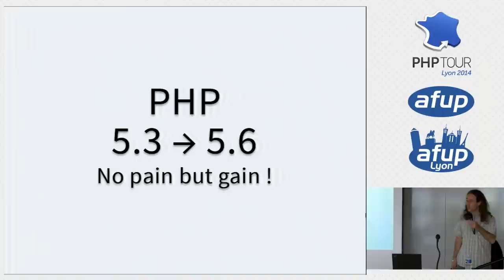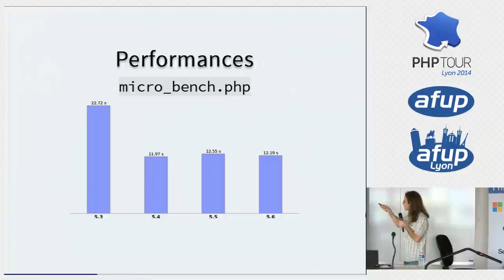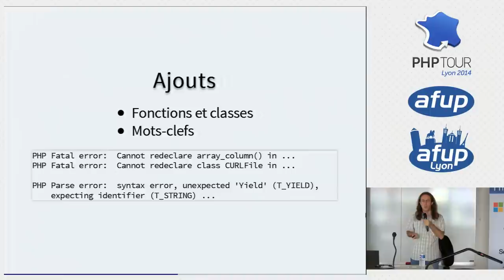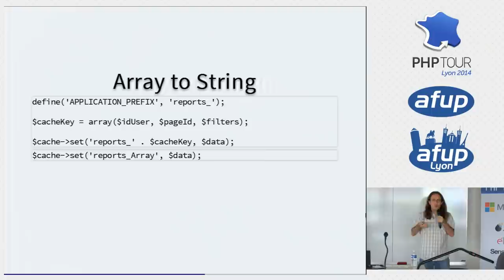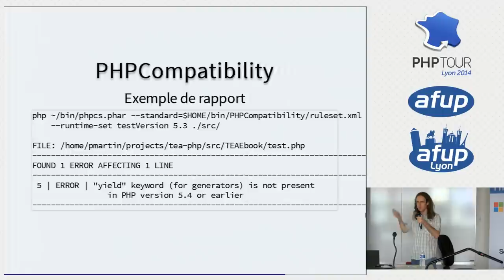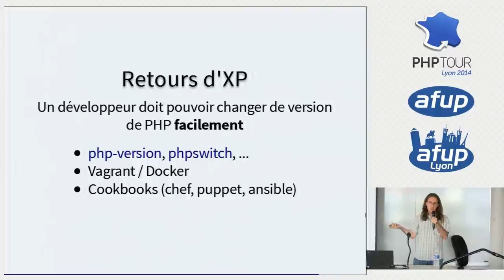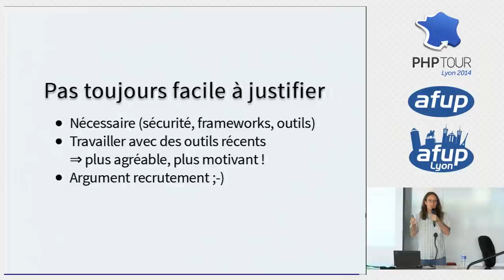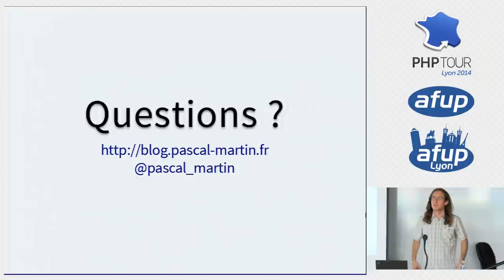PHP 5.3 ? PHP 5.6 : no pain but gain ! - Pascal Martin - PHP Tour Lyon 2014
Avec une nouvelle version chaque année, PHP 5 a avancé à un rythme régulier depuis la sortie de PHP 5.3. Chaque pas apporte une série d’évolutions rendant le langage plus concis et les développeurs plus efficaces, tout en corrigeant certains défauts parfois longtemps reprochés. Cela dit, ces améliorations ne sont que trop lentement adoptées. Peut-être parce que, malgré leur intérêt, passer des mises à jour semble trop souvent effrayant ? Pourtant, les montées de versions n’ont pas à se faire dans la douleur : avec un peu de méthode et de préparation, il est possible de bénéficier des évolutions de chaque version de PHP sans pour autant mettre le feu à la salle serveurs ! Cette présentation commencera par passer en revue les principales évolutions apportées par les versions 5.4 à 5.6 de PHP, pour ensuite donner quelques pistes facilitant les migrations successives et leur permettant de se dérouler sans incident majeur.